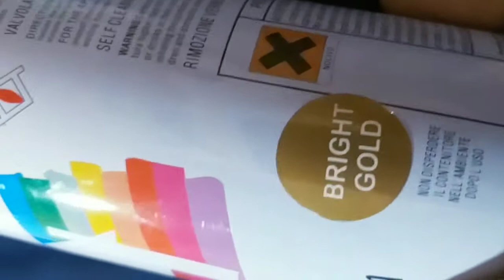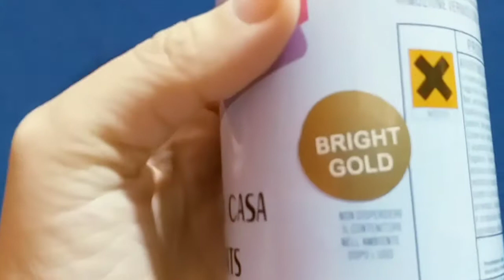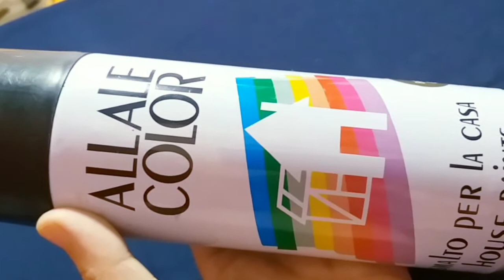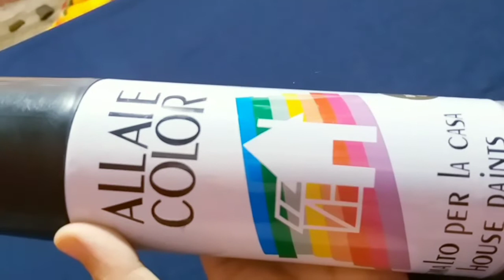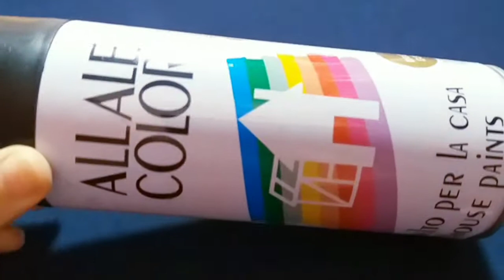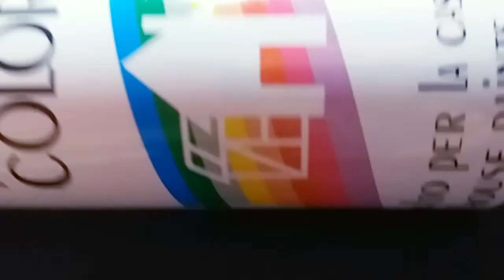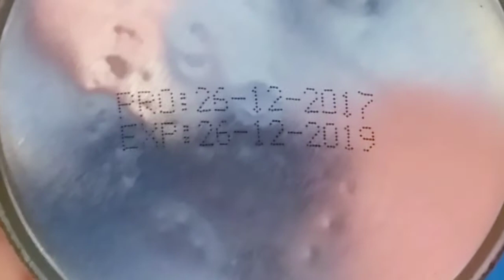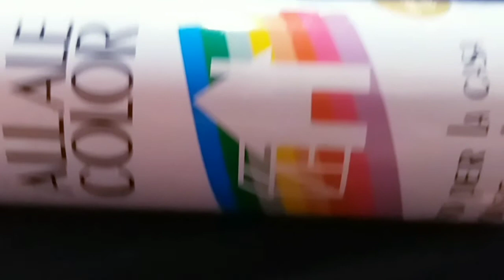صباغة رش/ بغيتي الجودة؟ شوف هذ الفيديو قبل مشتريها